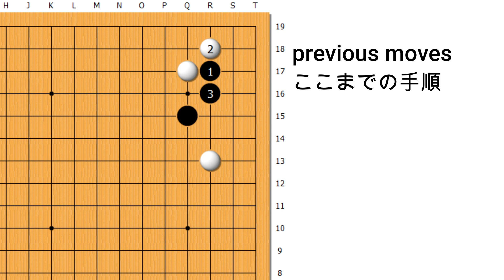Tesuji 214 Black to play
sub_confirmation=1